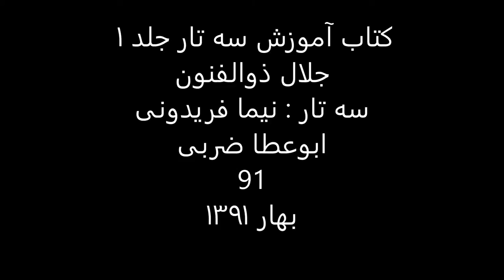کتاب آموزش سه تار 1 جلال ذوالفنون سه تار نیما فریدونی ابوعطا ضربی 91 بهار1391